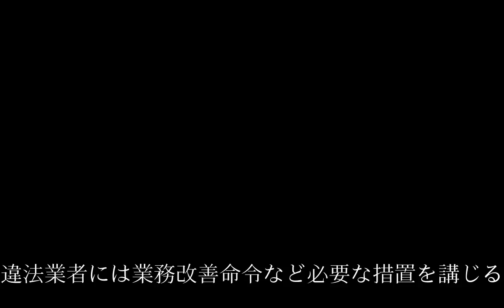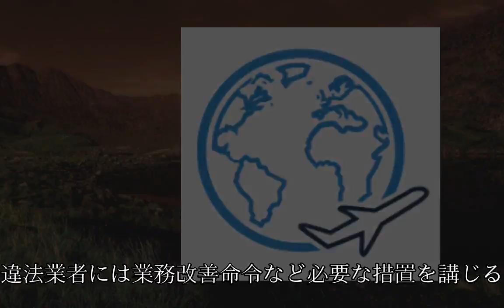都、民泊のガイドライン案 業者に立ち入り調査